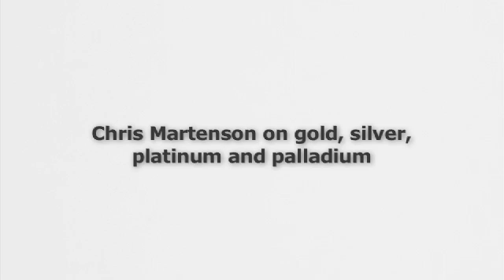Chris Martenson on gold, silver, platinum and palladium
Chris Martenson of answers questions regarding electricity, shale gas, gold, silver, platinum, palladium, and uranium and the race for global resources.

This video was recorded on November 16 at the Gold & Silver Meeting 2011 in Madrid.